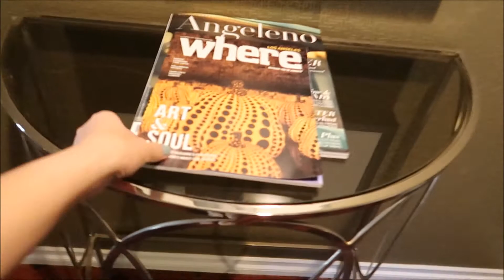VLOG #24 MAXIM MAGAZINE HALLOWEEN PARTY 2017 | wander Elsa